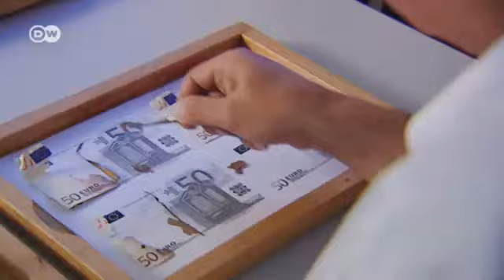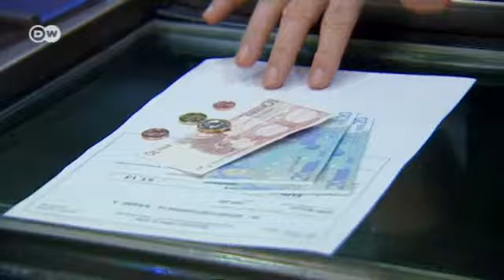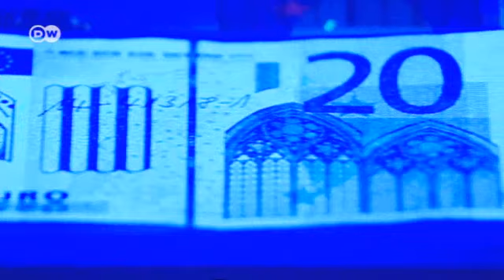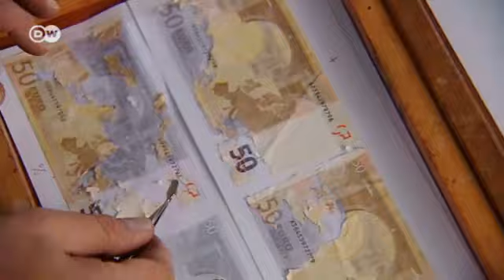فن ترميم النقود واكتشاف الإحتيال | صنع في ألمانيا